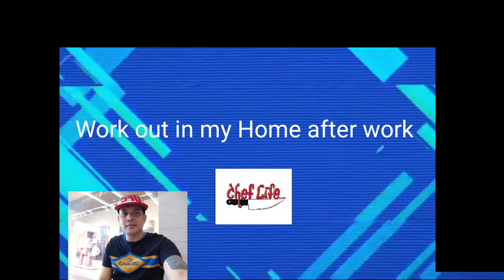Work out Bicep and Chest,Shoulder back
In My Home gym